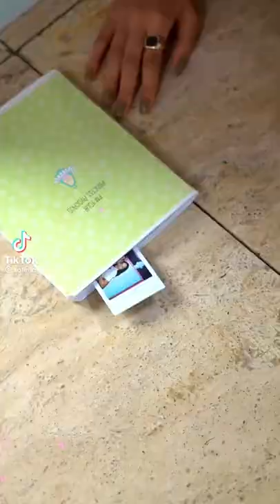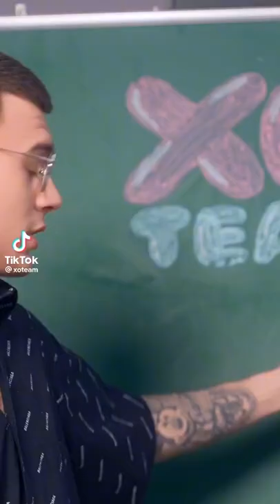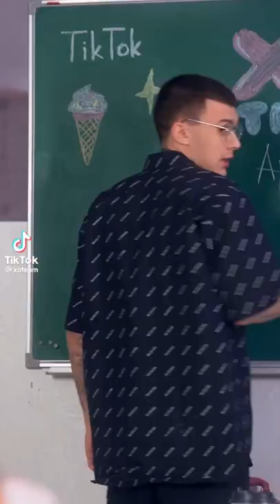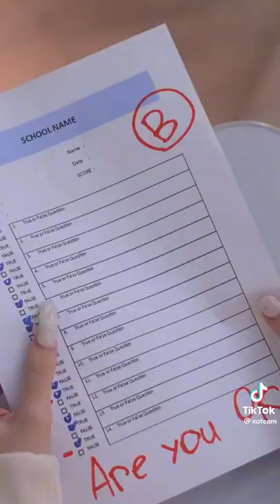Best of XO Team - May 2022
XO Team - Collective of TikTok content creators known for sharing choreographed dance performances on their verified account. They boast more than 17 million followers on the platform.

Trivia
In August of 2021, they created a TikTok set to music by Fat Joe and Remy Ma that went viral with more than 12.5 million views.

Members
The group is composed of 6 girls and 3 guys.